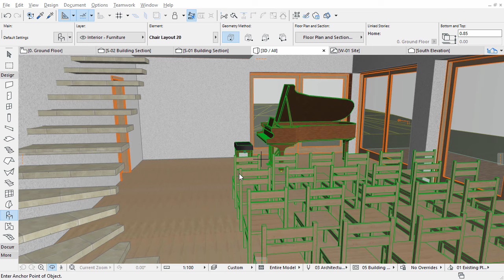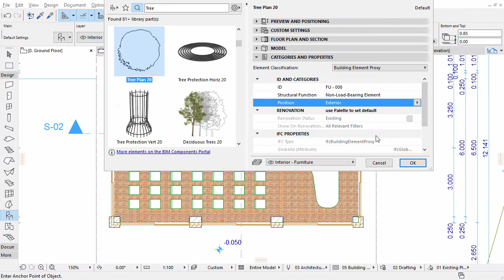Adding External Elements - ARCHICAD Training Series 3 – 33/52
You can make the exterior of the building more realistic. In this video you can learn the options of the representation of the external
environment in ARCHICAD 20. Such as Tree objects, 2D Bitmaps and 2D Graphical Symbols.